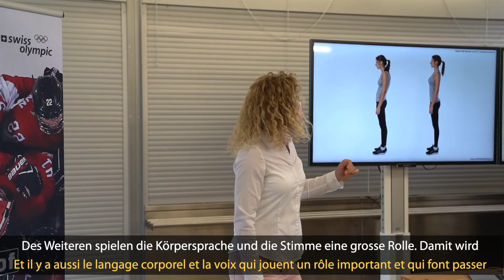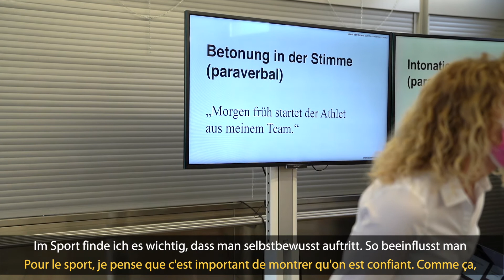Auftreten - aber sicher!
Spitzenathlet*innen stehen man oft im Rampenlicht, geben Interviews und haben viele öffentliche Auftritte. Aus diesem Grund besuchen die Talente am 3T einen Workshop, in welchem genau das geübt wird. Mehr dazu im Video.
Les athlètes de l’élite se retrouvent souvent sous les feux de la rampe, donnent des interviews et font de nombreuses apparitions en public. C’est la raison pour laquelle les jeunes talents sportifs du 3T participent à un atelier où ils s’exercent précisément à cela. Plus d’infos dans la vidéo.